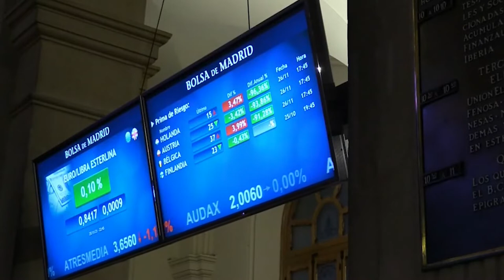📈🔻 Cierre bajista para el Ibex, que baja un 1,25% en el acumulado semanal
El Ibex 35 (-1,36%, 8.694,70 puntos) ha cerrado en negativo después del cierre bajista en Wall Street, que se giró con violencia en el tramo final del día y terminó con importantes descensos. La volatilidad y las ventas se han instalado en la renta variable americana, sobre todo en el sector tecnológico, lo que está afectando al conjunto de mercados mundiales. Aunque el selectivo español está aguantando mejor en este inicio de año que la mayoría de mercados, el escenario global se está complicando y el índice cierra el acumulado semanal con caídas del 1,25%.